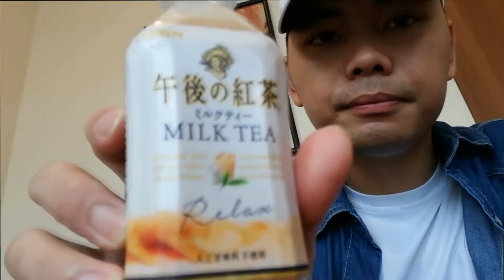Hãy Trao Cho Anh ➤ "DJI Osmo Action"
Sắp về nước rồi phải thưởng cho bản thân cái gì đó mà mình thích.
Mừng e về với đội của a ^^

Bạn nào có ý tượng hay có thể cmt bên dưới nhé . mình sẽ thực hiện .

© Bản quyền thuộc về NMT- Luýt